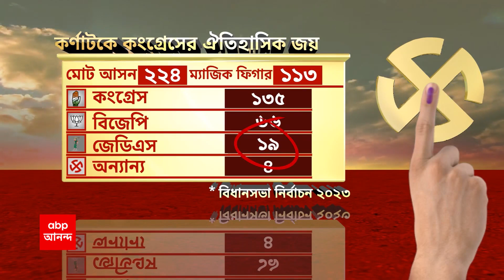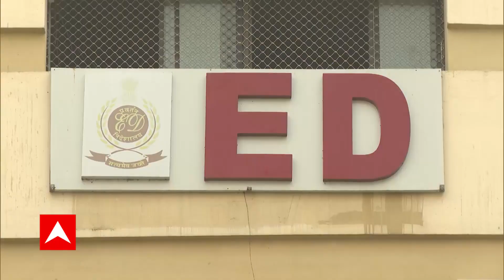Abhishek Banerjee: '২০২১-এ খুঁটি পুজো হয়েছে, ২০২৪-এ বিসর্জন', শাহকে নিশানা অভিষেকের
অভিষেক- ২০২১-এ খুঁটি পুজো হয়েছে, ২০২৪-এ বিসর্জন। কর্ণাটকে বিজেপির ভরাডুবি নিয়ে অমিত শাহকে নিশানা অভিষেকের। পাল্টা কটাক্ষ বিজেপির।